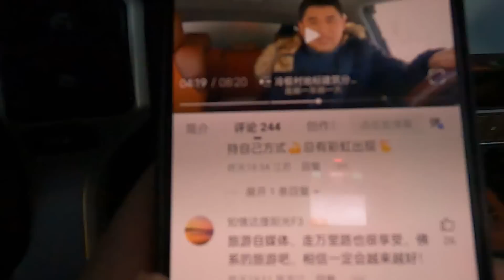1月14日农历腊月23，本该高兴的过年关，看到房车被冻裂瞬间难受